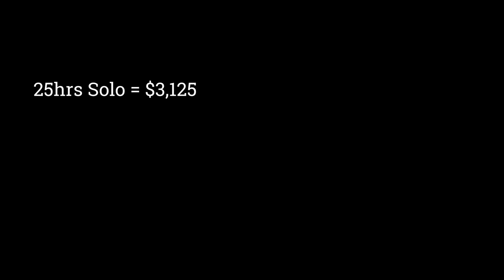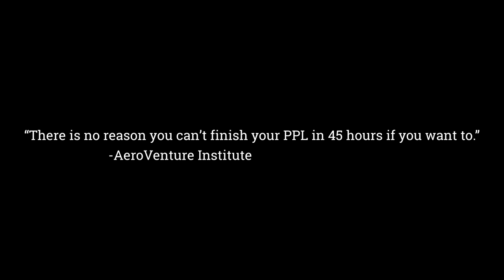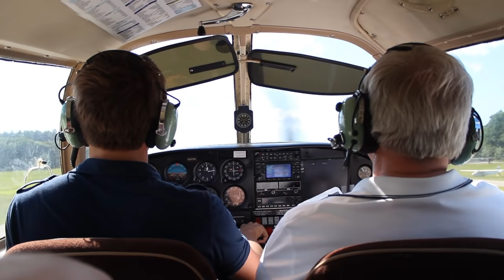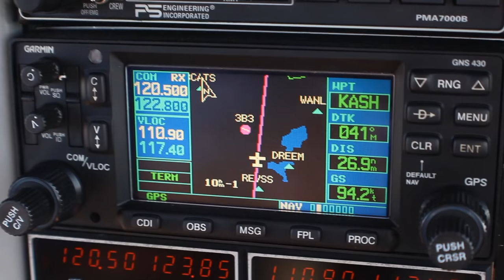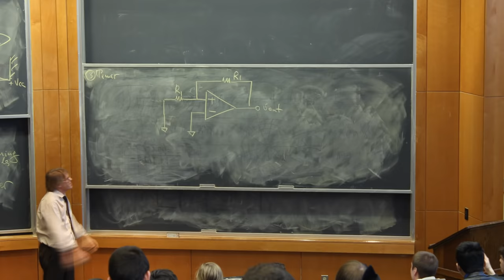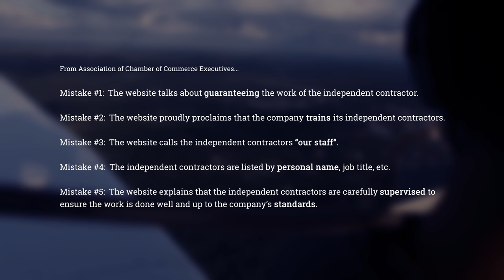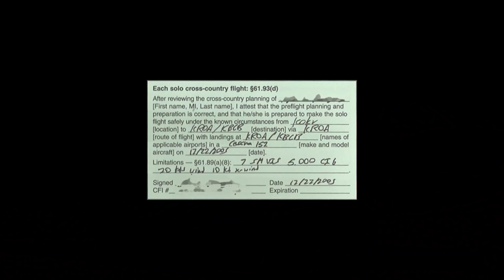5 Ways Flight Schools Cheat Students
I think that one of the biggest problems with the aviation industry is the introduction that most people receive.  I cringe at the thought of people taking their first flight in a crusty plane with a gross interior, and bolts falling to the earth as she flies.  Help me hold our fellow pilots, and more importantly, our nation's flight schools to the highest standards possible.  It's the only way to improve the state of general aviation in the years to come.

Hey, did you guys know that the FAA actually certifies flight instructors to tell you everything that I try to convey in these videos?  You should definitely talk to one of them instead of trusting some video you found on the internet, because who am I to tell you how to fly?  I'm just a pilot sharing my experiences with the world, and these videos are not meant to be instructional or advisory in any respect.

$50 - Matt Byrne
$12 - Thomas Zottos
$10 - Mike Beattie
$10 - Larry Woodworth
$10 - Spencer Maze
$10 - Paul Bergman
$10 - Vamsee
$10 - Kieth Robinson
$5 - Cameron La Ponsie
$5 - Chase Curtis
$5 - David Ennis
$5 - Dan R.
$5 - Shaun Kruger
$5 - Jack Hill
$5 - foophoof
$5 - Jacob
$3 - bizzy.tv
$2 - Flushf00t
$2 - Tim Farrar
$1 - Tucker Tomek
$1 - Dean Robinson
$1 - Andrew John Hobbs
$1 - Arturo Leon
$1 - Fabian Peter Hammerle
$1 - John Tucker
$1 - Let'sJustFly.tv
$1 - Texas Gooney Bird
$1 - Anonymous
$1 - James Bond
$1 - Frank Durham
$1 - Utku Apaydin
$1 - Edward Iangebek
$1 - Yasin Khan
$1 - Randy Cabrera
$1 - Eric Sharp